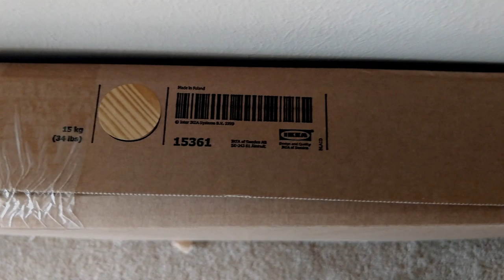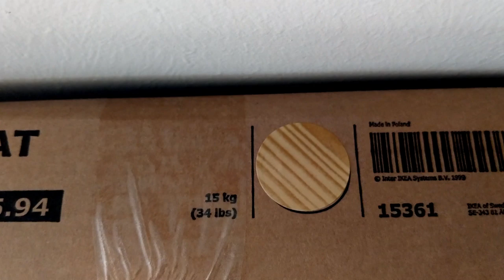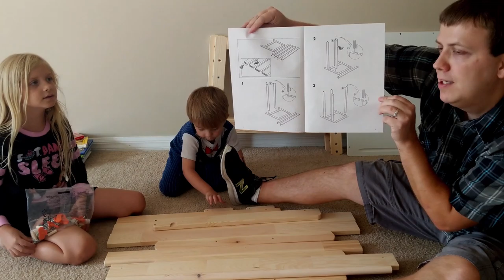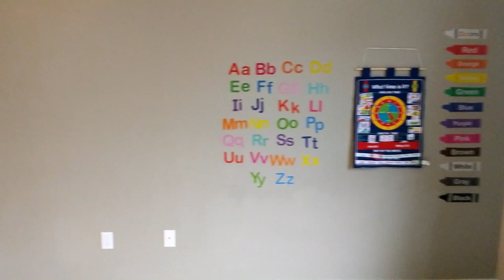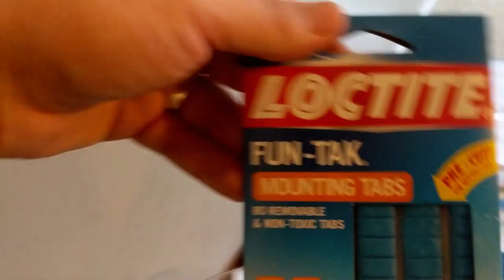Autism ASD Possible Homeschool Education & House Tour 🏠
Finding a quality, safe and affordable education for children with ASD (autism spectrum disorder) can be rather challenging.  Melia has attended 3 different schools in just 5 years!